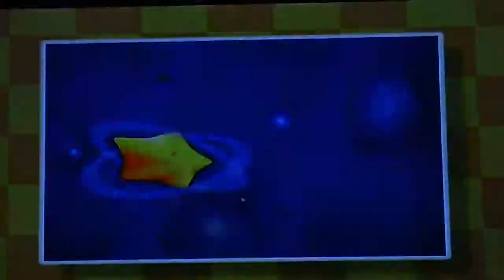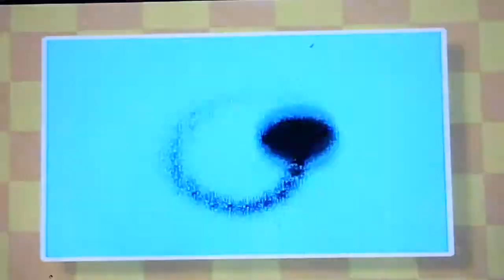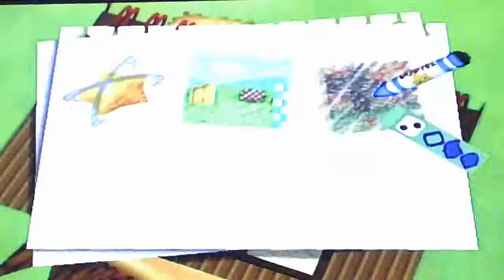Kirby 64 (Blind) Episode 1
I start my new lets play and start looking for crystal shards